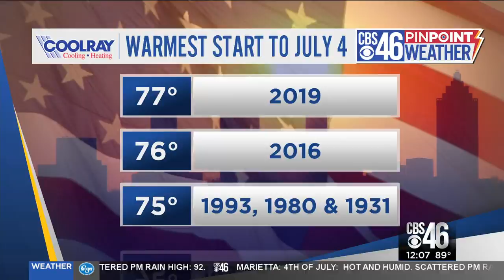six flags 1